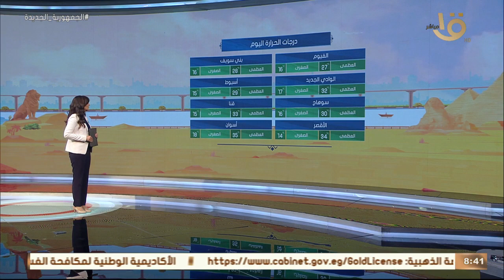صباح الخير يا مصر | متابعة لحالة الطقس ودرجات الحرارة في مختلف محافظات الجمهورية